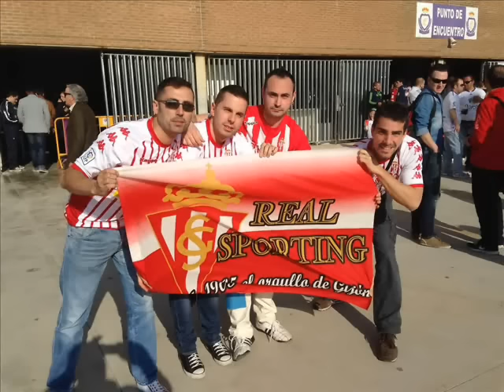SPORTING DE GIJON, LA MAREONA Y FIESTA A 1ª DIVISION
EL DOMINGO 7 DE JUNIO DEL 2015 EL REAL SPORTING DE GIJON CONSIGUIÓ DE NUEVO SUBIR A LA 1ª DIVISION.
HE REALIZADO ESTE VIDEO CON TODO, TODO Y TODO